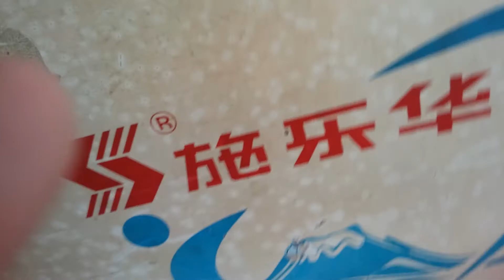施樂華SM台